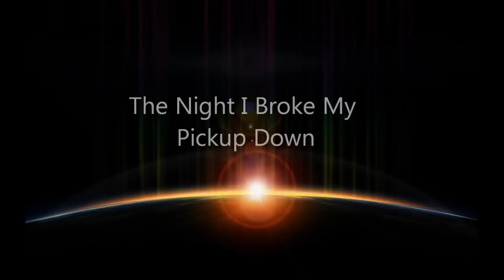The Night I Broke The Pickup Down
This is a solo I recorded on the night my neck pickup broke down after a circa 25 years long service. Did the first take, got bored and went to sleep... And then yesterday, I discovered the song on my hard drive and posted some pictures with it.
That's it, listen to it, enjoy, be free to comment and know that this little pickup is no more among us and it is a last recording of it's playing. Cheers